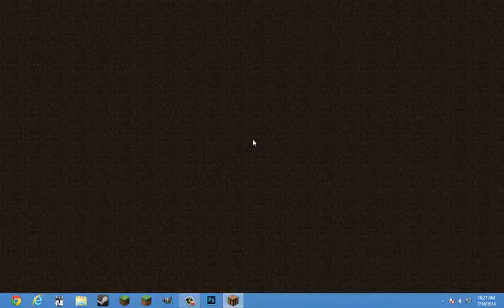Mineplex/Minecraft Minigame: Shotgun madness! /w Rulan16